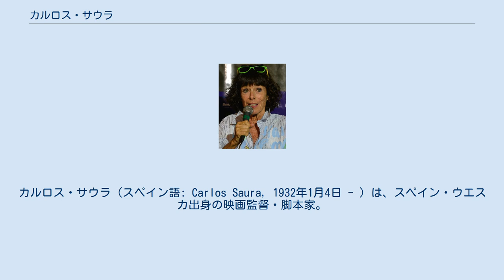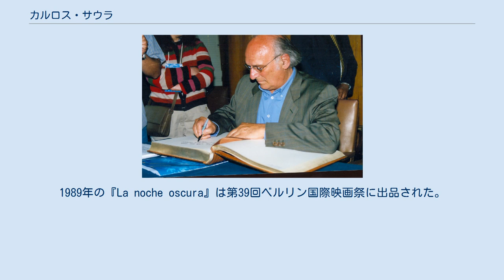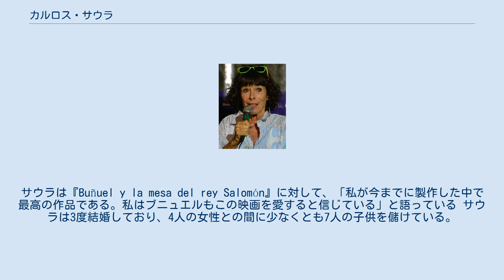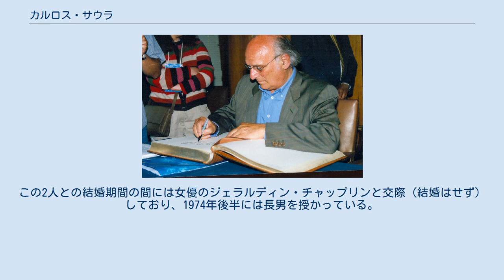カルロス・サウラ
カルロス・サウラ（スペイン語: Carlos Saura, 1932年1月4日 - ）は、スペイン・ウエスカ出身の映画監督・脚本家。
 2002年のサウラ 母親はピアニスト、兄のアントニオ・サウラは画家である。
ティーンエイジャーの頃には写真を学び、1949年から写真家としても活動した。
1950年には16mmカメラで初の長編映画を製作した。
アラゴン地方のウエスカからマドリードに出て、いったんはエンジニアへの道を歩み始めたが、写真と映画への情熱から、1952年に映画調査・研究インスティテュート（IIEC、後のスペイン国立映画学校）に入学。
映画製作の勉強に加えて、ジャーナリズム学校でジャーナリズムも学んだ。
1957年にはIIECを卒業し、『日曜日の午後』でスペインでの映画製作に必要な映画監督資格を取得。
1958年からはIIECで教鞭をとったが、1963年にはフランコ政権の検閲が原因でIIECを離れた。
 在学中の1955年から短編映画の製作を始め、1958年に『Cuenca』で長編映画監督としてデビュー。
1962年の『Los Golfos』はマドリードの最貧地区を社会学的観点で撮影した作品であり、スペイン・ネオリアリズムの形成を試みた。
1966年の『狩り』と1968年の『ペパーミント・フラッペ』で二度のベルリン国際映画祭監督賞を受賞している。
 サウラと交際していたジェラルディン・チャップリン 1974年には『従妹アンヘリカ』で第27回カンヌ国際映画祭で審査員賞を、フランシス・フランコが死去した後の1976年の『カラスの飼育』で第29回カンヌ国際映画祭で審査員特別グランプリを受賞している。
1979年の『ママは百歳』は、1980年の第52回アカデミー賞で外国語映画賞にノミネートされた。
1960年代から1970年代にはスペインを代表する映画監督であった。
 1980年代に入り、1980年には第1回スペイン映画国民賞を受賞した。
1981年に『急げ、急げ』が第31回ベルリン国際映画祭で金熊賞を受賞。
その後製作した『血の婚礼』（1981年）、『カルメン』（1983年）、『恋は魔術師』（1986年）は「フラメンコ三部作」として知られる。
『カルメン』は第36回カンヌ国際映画祭で芸術貢献賞を受賞し、『恋は魔術師』はフラメンコの踊り手であるクリスティーナ・オジョスを題材としている。
1988年の『エル・ドラド』はスペイン史上最高の製作費をかけた作品となった。
1989年の『La noche oscura』は第39回ベルリン国際映画祭に出品された。
1991年には『歌姫カルメーラ』でゴヤ賞の作品賞と監督賞を受賞。
1992年にはバルセロナオリンピックの公式映像ディレクターに選出され、1993年に『マラソン』を発表した。
 2004年にはヨーロッパ映画賞の生涯貢献賞を受賞。
2008年にはムンバイ映画アカデミーが主催する第10回ムンバイ国際映画祭で功労賞を授与された。
2013年、第18回ケララ国際映画祭で功労賞を授与された。
 フラメンコやスペインの伝統的舞踊を取り上げた作品を多く製作している。
サウラは『Buñuel y la mesa del rey Salomón』に対して、「私が今までに製作した中で最高の作品である。私はブニュエルもこの映画を愛すると信じている」と語っている サウラは3度結婚しており、4人の女性との間に少なくとも7人の子供を儲けている。
1957年にはアデラ・メドラーノとバルセロナで結婚し、1958年に長男カルロス・サウラ・メデラーノ（映画助監督・製作者）を、1960年に次男アントニオ・サウラ（映画製作者・著作家）を授かった。
1982年12月27日にはメルセデス・ペレスと結婚し、（結婚前の）1980年には長男を、1984年には次男を、1987年には三男を授かった。
この2人との結婚期間の間には女優のジェラルディン・チャップリンと交際（結婚はせず）しており、1974年後半には長男を授かっている。
その後エウラリア・ラモンと3度目の結婚を行い、1994年に長女アンナ・サウラ・ラモン（女優）を授かった。